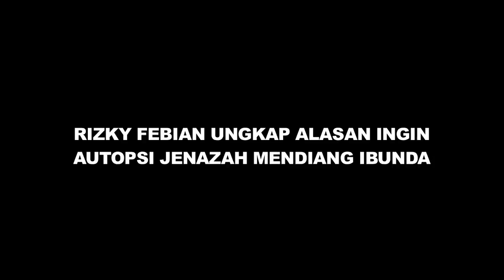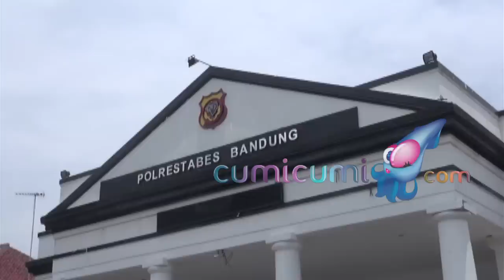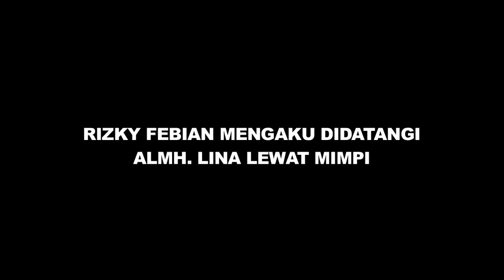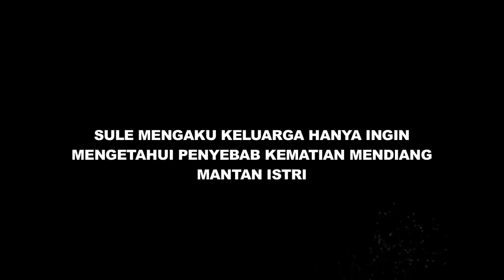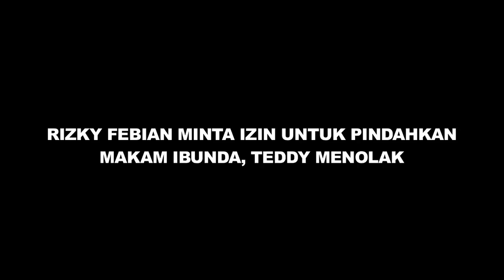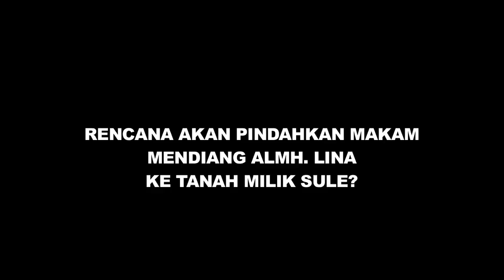Rizky Febian Sepakat Autopsi, Teddy Menolak Pusara Mendiang Istri Dipindah - Cumicam 09 Januari 2020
Sule Rizky Febian